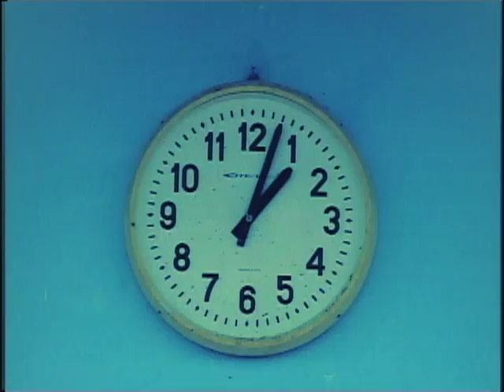Spot para CUBAVISION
Actores cubanos Ernesto Amores y Dayana Legra en Spot para Cubavision, TV Cubana.